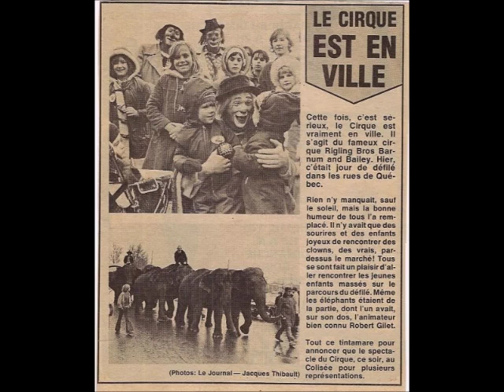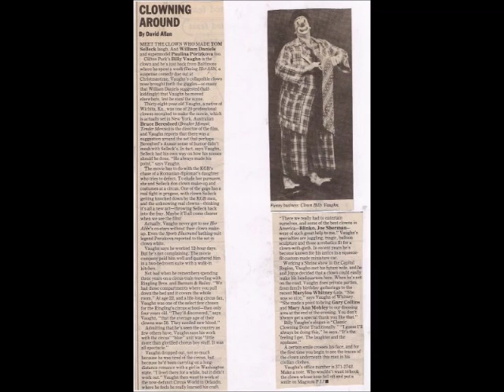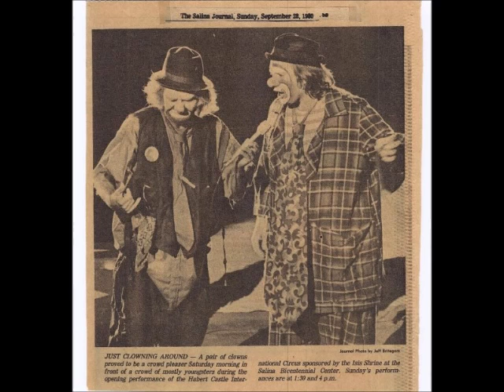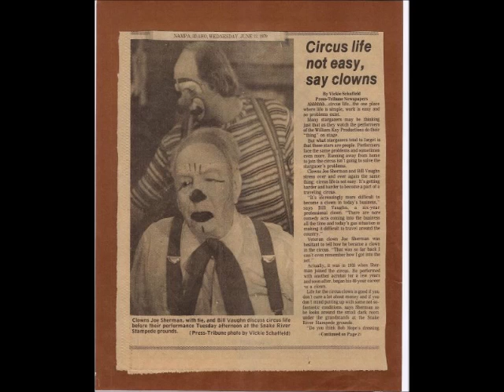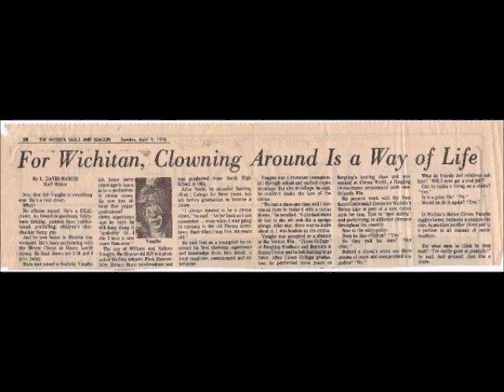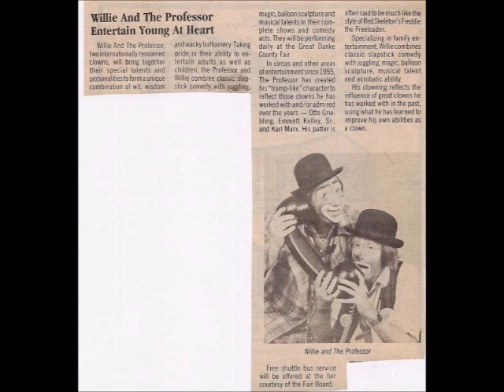BILLYS NEWS CLIPS